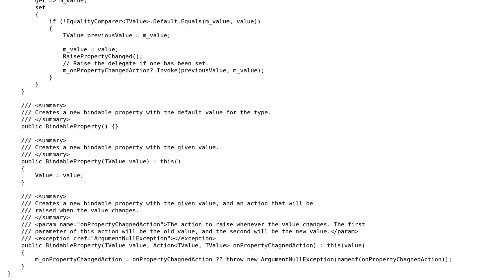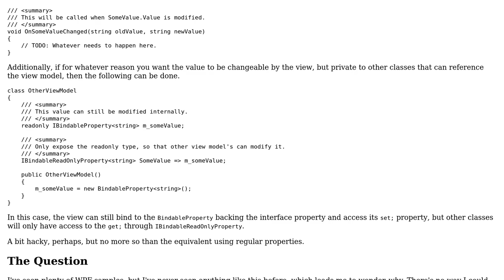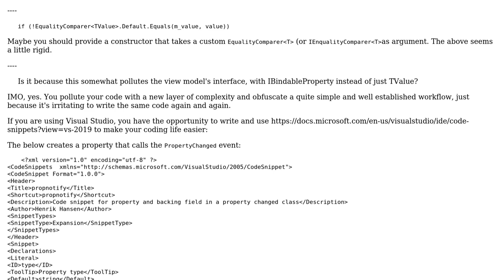Code Review: WPF BindableProperty‹TValue› to Reduce Boiler Plate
With thanks & praise to God, and with thanks to the many people who have made this project possible! You are responsible for your own actions.